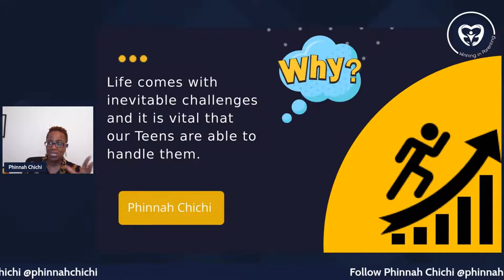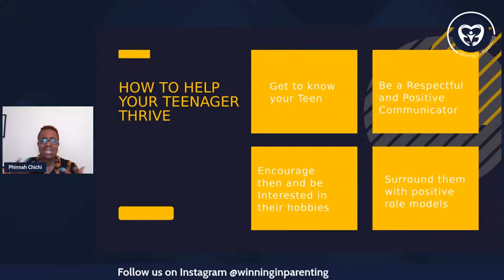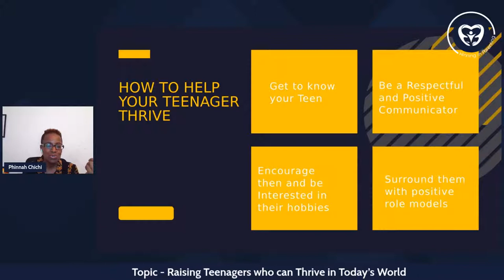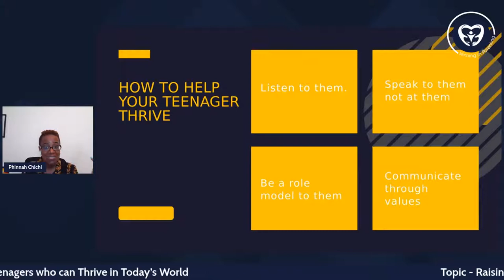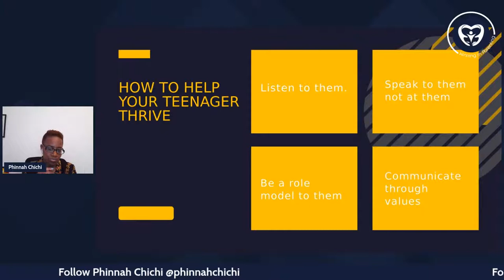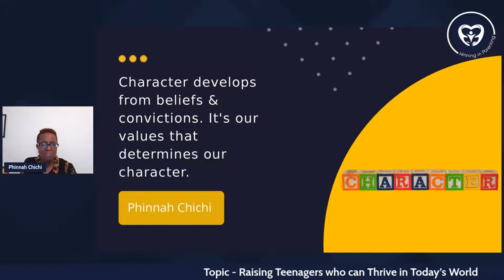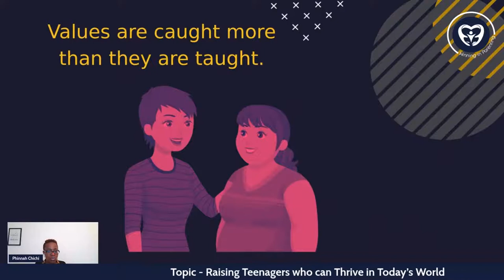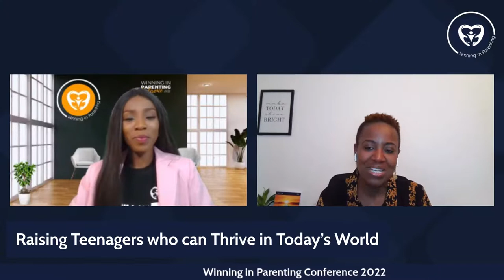Raising Teenagers who can Thrive in Today’s World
Speaker:
Phinnah Chichi
Teens Coach/Speaker/Author
Founder, Parenting Teens Solutions Ltd

Winning in Parenting Annual Conference 2022
Theme: Raising Wholesome Children in Today’s World